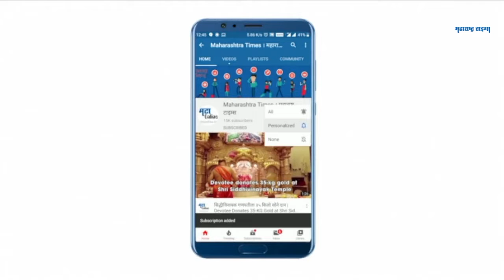Petrol Diesel Price | पेट्रोल किंमतीचा उडाला भडका; जाणून घ्या आजचे दर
पेट्रोलियम कंपन्यांनी पुन्हा इंधन दरवाढीचा झटका दिला आहे.
पेट्रोलच्या दरात प्रतिलिटर ३५ पैशांची वाढ झाली आहे.
विशेष म्हणजे, डिझेलच्या दरात कोणताही बदल केलेला नाही.
आंतरराष्ट्रीय बाजारात कच्च्या तेलाच्या किंमती वाढल्याने ही दरवाढ करण्यात आली आहे.
मुंबईत पेट्रोल १०५. २४ रुपये प्रतिलिटर झाले आहे. दिल्लीत ९९.१६ रुपये प्रतिलिटर आहे.
चेन्नईत पेट्रोल १००.१३ रुपये, कोलकातात ९९.०४ रुपये प्रतिलिटर आहे.